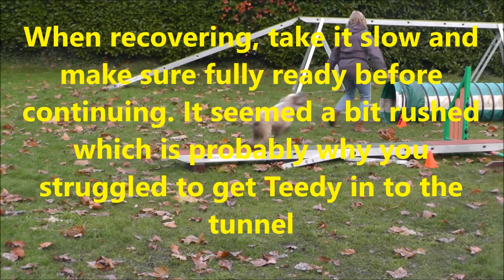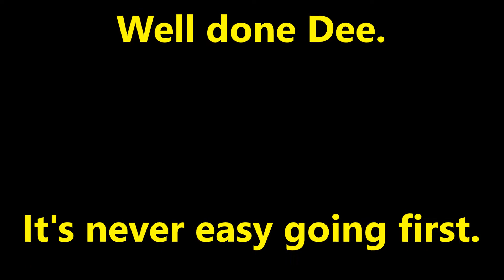20171111-Dee Teddy Assessment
A great effort on a dank ans slippery day.